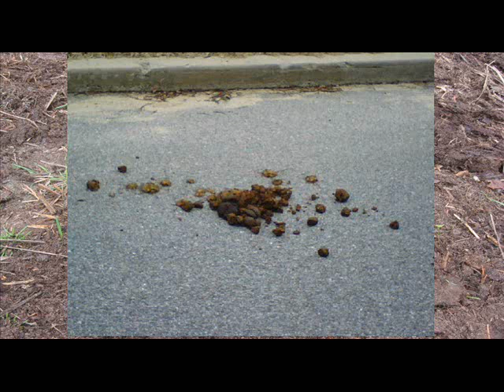Manyura Manya - Matt McGinn